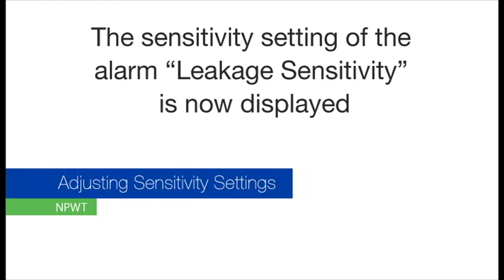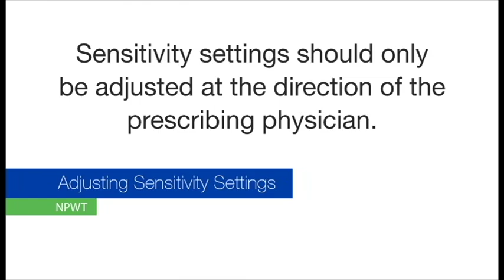PRO-II® Adjusting Sensitivity Settings v1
The portable PRO-II® and PRO-III® deliver all the benefits of Negative Pressure Wound Therapy (NPWT) without pain and discomfort for the patient.
Lightweight and discreet, these units are portable and comfortable so your ambulatory and homecare patients can get on with their lives.